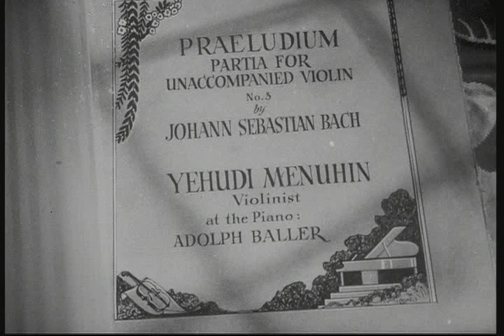Menuhin plays Bach - Praeludium Partita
From "Concert Magic"